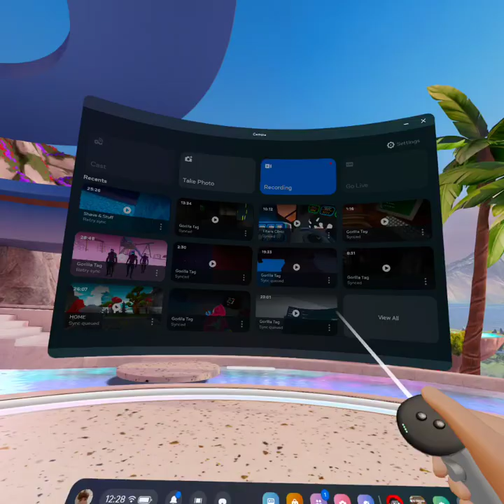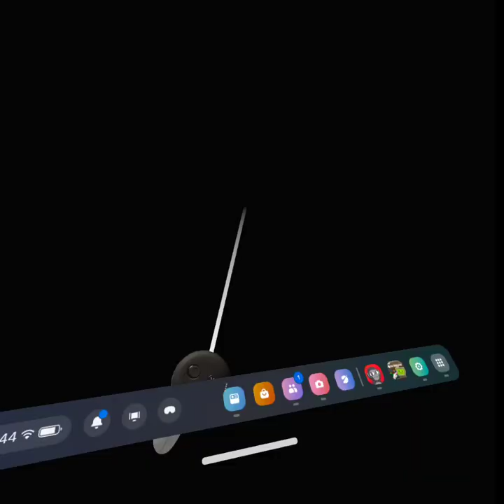GORILLA TAG HORROR IS SO SCARY